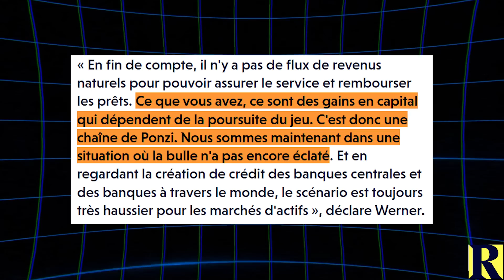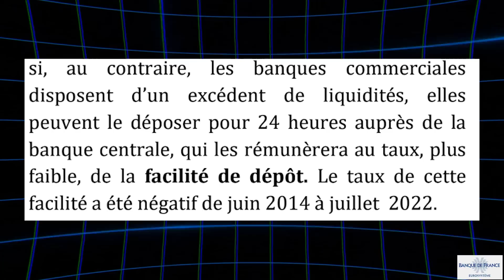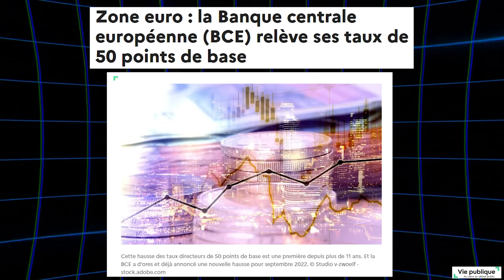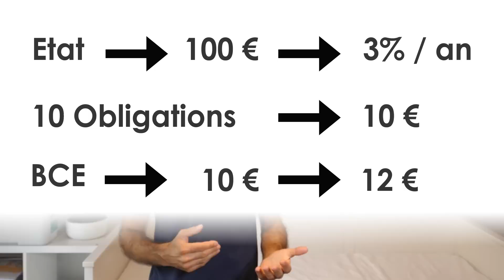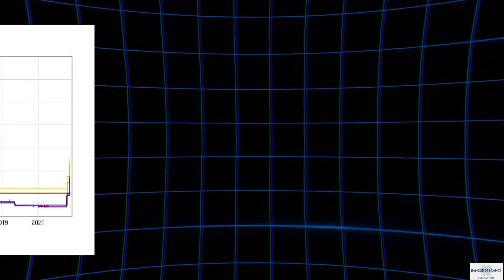Le système monétaire vit ses dernières heures : voici pourquoi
Vous connaissez l'assouplissement quantitatif ? Cet outil de lutte contre la déflation vient d'être mis en place au Royaume-Uni, où l'inflation est l'une des plus élevées. Vous ne comprenez pas tout ? On en parle !

🌟 Rejoignez-moi sur mon groupe Télégram où je partage du contenu exclusifs avec les coulisses immobilier, bourse/crypto

✅ Bourse : Rapport gratuit : 4 critères pour choisir une action à dividende

SOMMAIRE DE LA VIDÉO
0:00 Introduction
1:49 À quoi servent les taux directeurs ?
4:49 Qu'est-ce que le quantitative easing
9:49 Les critiques à l'assouplissement quantitatif
14:10 Le Royaume-Uni dans la tourmente
17:26 Qu'est-ce que vous pouvez faire ?
Tout ce que je partage n'est que mon opinion et non une recommandation. Faites vos propres recherches. Je ne suis pas un professionnel reconnu mais simplement un investisseur/entrepreneur vivant de son activité et de mes investissements. Je partage donc mon expérience en tant que formateur.

Tous les résultats évoqués ne sont pas des promesses de gains et je ne sous-entends pas que vous pourrez les obtenir. La personne lambda court après des solutions simples et rapides et obtient peu ou pas de résultats. Les exemples sont uniquement présents pour clarifier le propos. Les résultats que vous obtiendrez dépendent, en partie, de votre expérience et de vos efforts. Tout investissement ou business comprend une part de risques et demande un effort régulier.

Vos résultats dépendront de vos efforts, de vos choix, de vos capacités et parfois même de la chance. Je suis cependant convaincu qu'apprendre et sans limites et apportera toujours, tôt ou tard des bénéfices
Toutes les informations fournies sont générales et ne constituent pas un conseil personnalisé. Utilisez-les à vos risques et périls.